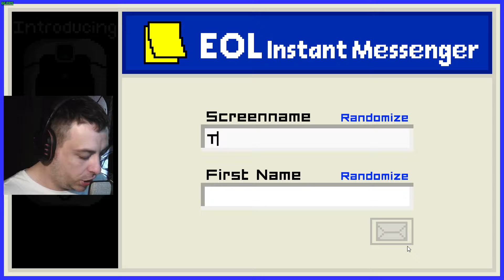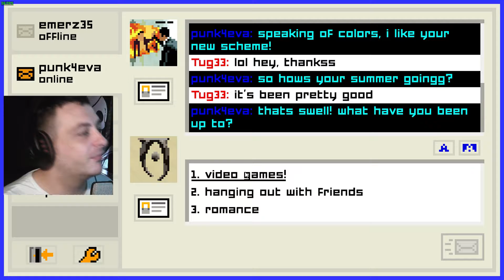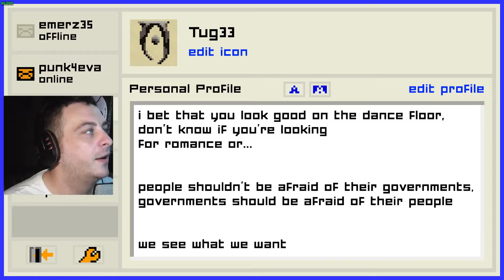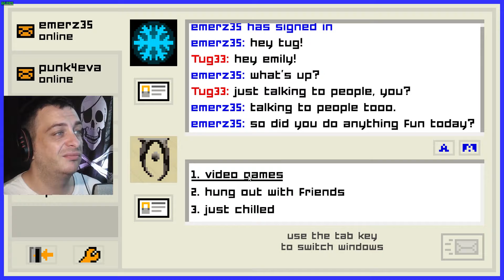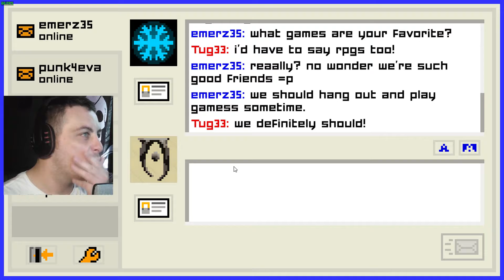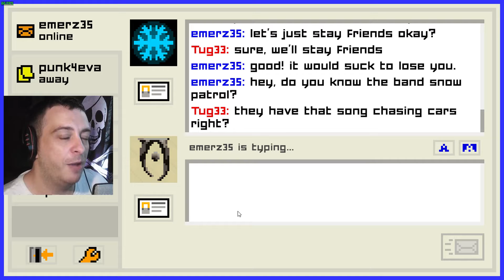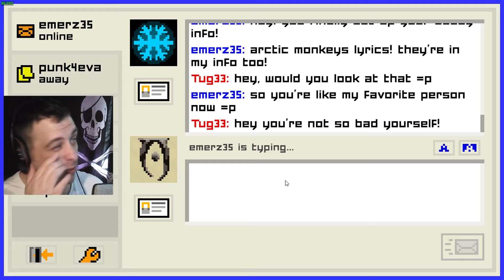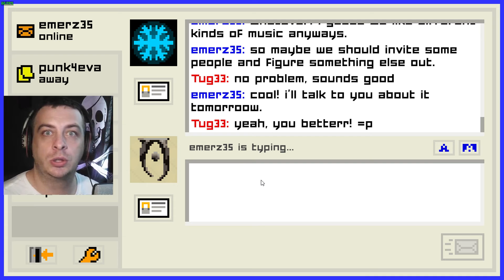NEW FRIENDS | Emily is away too #1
theULSTERgamer

I'm back with Emily is away too and I've got new friends to talk too...